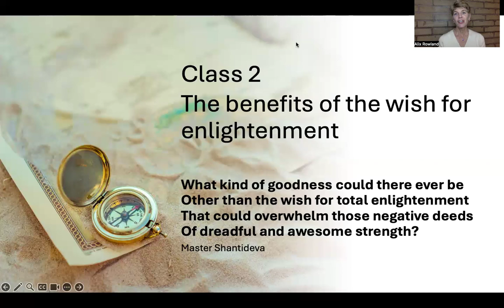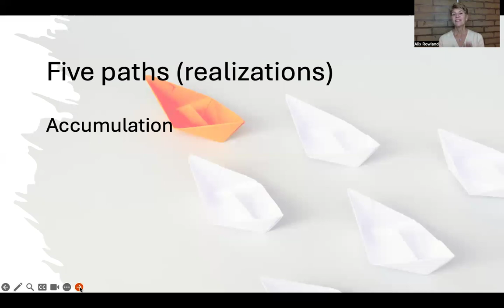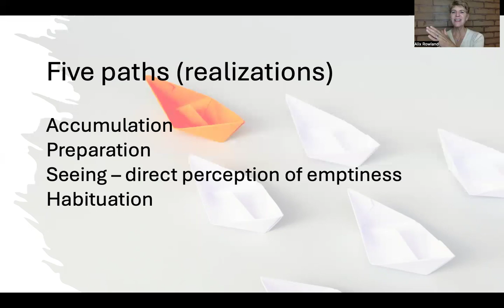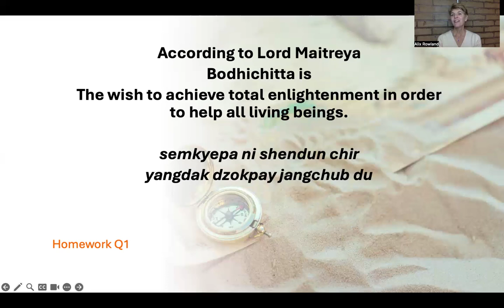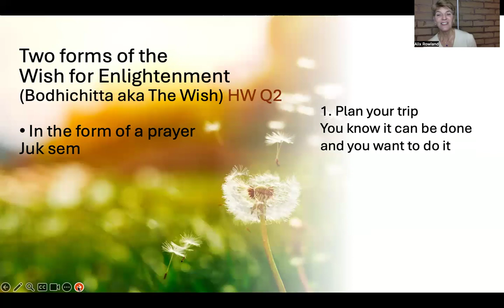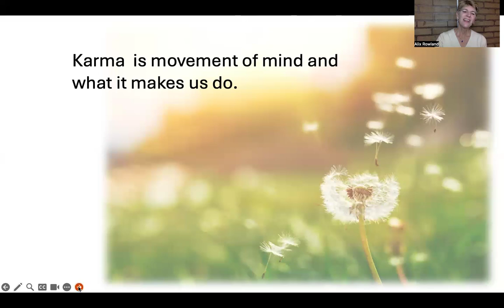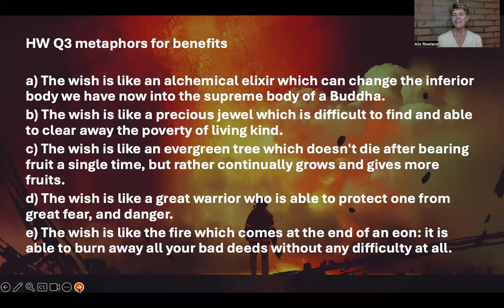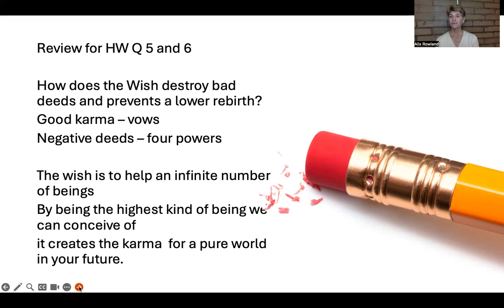ENG ACI 10 - Day 1 Class 2 with Alix Rowland & Janice Sanders (Jun 7, 2024)